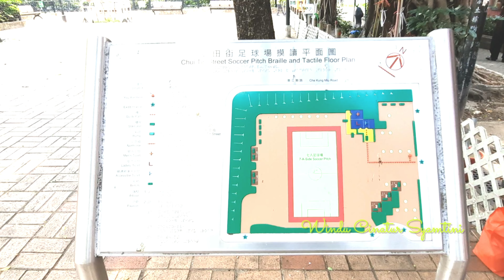DARI HAWANYA SUDAH BEDA❕❕CHE KUNG TEMPLE❕SHA TIN(Windu Asli Wong Sragen).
Assalamualaikum.
Hallo Temen-temen ,Ketemu Lagi Dengan Saya Windu Asli Wong Sragen.Temen-temen bagaimana kabarnya ???.
Pada kesempatan kali ini Windu bakal Nge Share ke temen-temen semua tentang SALAH SATU tempat Sembahyang yang ada di HONGKONG Yaitu "CHE KUNG TEMPLE".
Che kung temple ini berada di Sha Tin.tepatnya di dekat dari Che kung temple Mtr Station.
Tempat Virtual ini memang selalu menjadi tujuan Orang di Hongkong khususnya lebih banyak dari tempat -tempat orang sekitar yang tinggal di dekat Che kung temple ini.Misal Sha tin, Tai wei, Fo Tan, Che kung temple,  wukaisa  dll.che kung temple di hari-hari biasa cukup banyak orang.apalagi kalau pas hari libur dan hari perayaan agama Konghuchu pastinya akan membludak banyak sekali.
Semoga bermanfaat .

Matur Suwun.
Wassalamu'alaikum